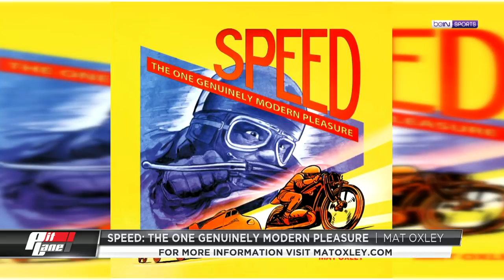Mat Oxley: “It was a complete meltdown, a complete disaster”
Our Terri Leigh gets in an interview with long-time MotoGP reporter Mat Oxley to try and make some sense of everything that went down last weekend causing a whole event to be cancelled for the first time in the last 30 years.